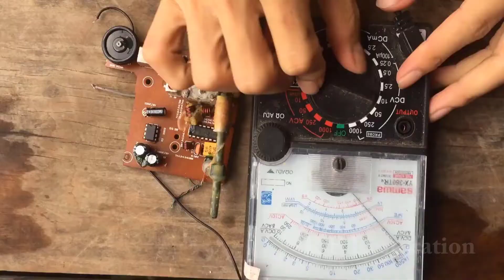Restoration abandoned Radio SONY | Restore damaged old Radio from 15 years ago